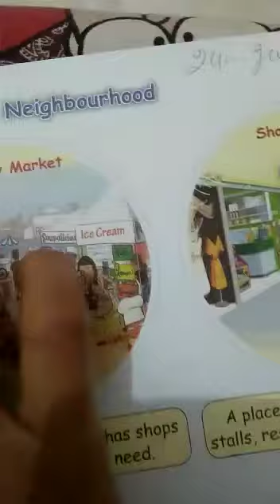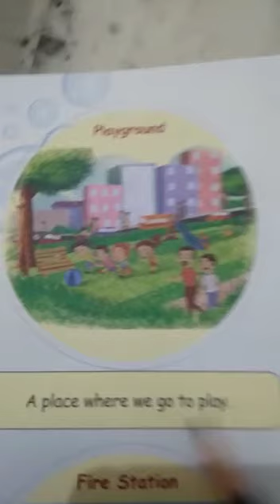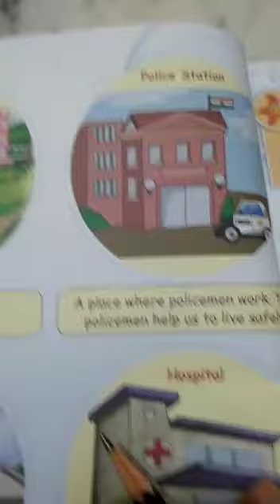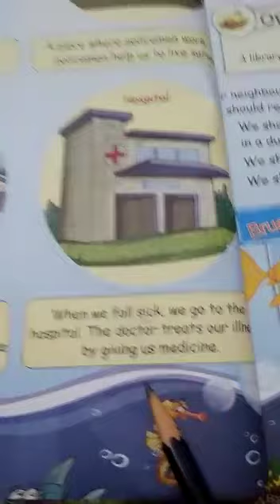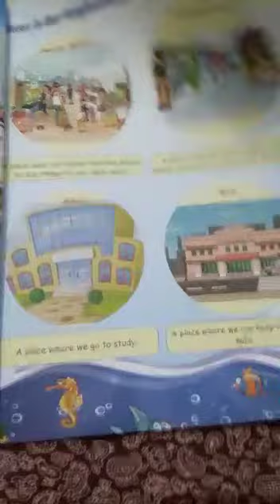date 24 july class 1 st EVs lesson 6 page 35 and 36 read